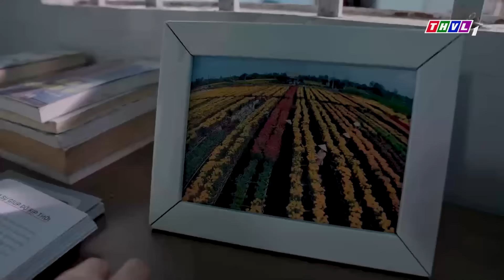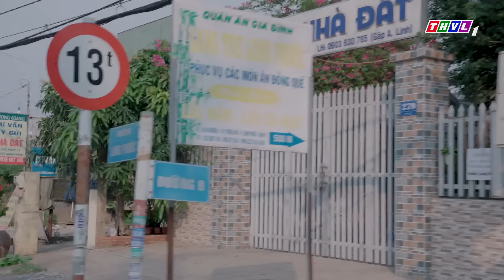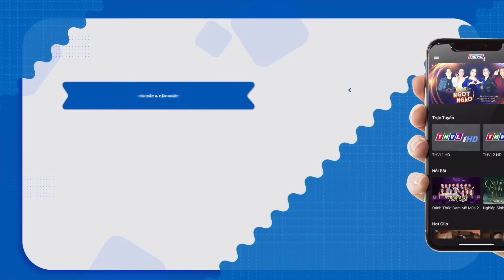PHIM HÀI TẾT 2024 | CÁI TẾT BIẾNG LÀM | Phim Tết Việt Nam 2024 | Phim Tết 2024 THVL